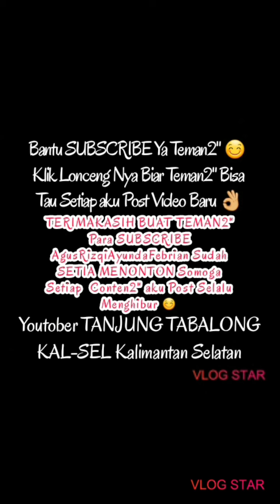COVER//AGUS RIZQI AYUNDA FEBRIAN//SECOND CIVIL AKU KAU DAN KENANGAN KU